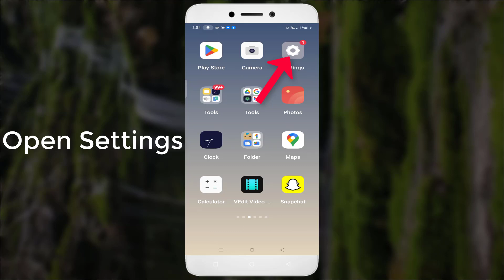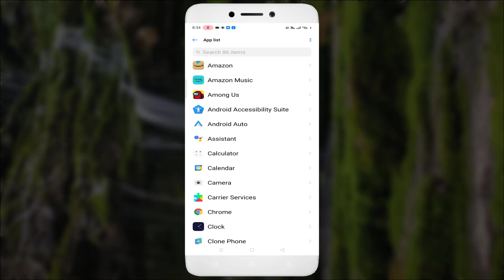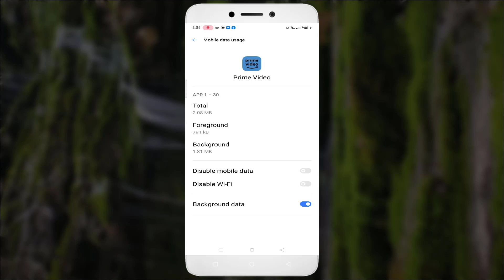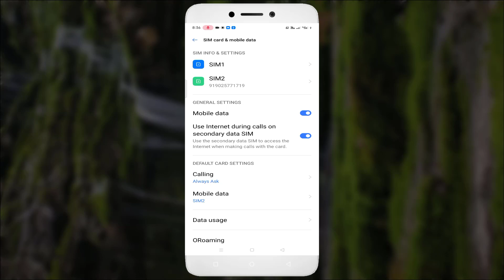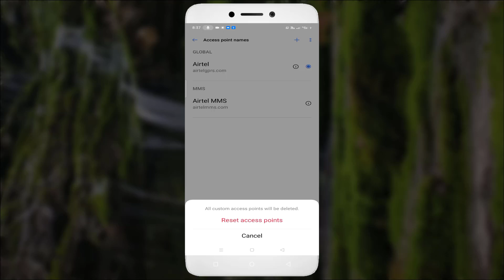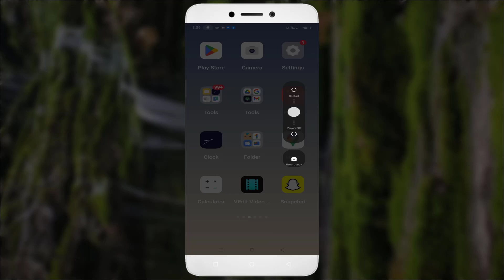Amazon Prime Network Lag Issue Android & Ios - 2023 - Fix